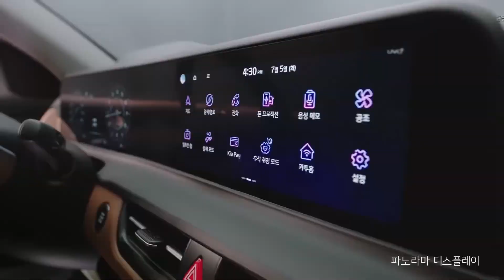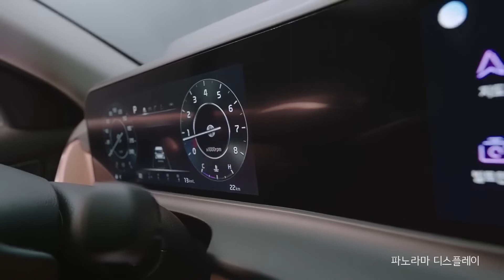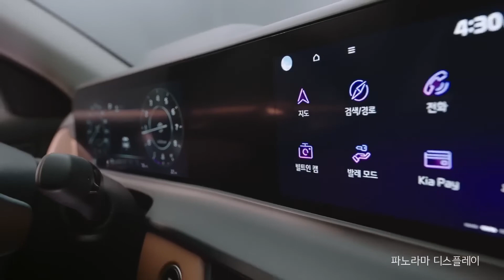2022 Kia Seltos Facelift ALL UPDATES!! Launch Date?? New Features?? Detailed Information!!!